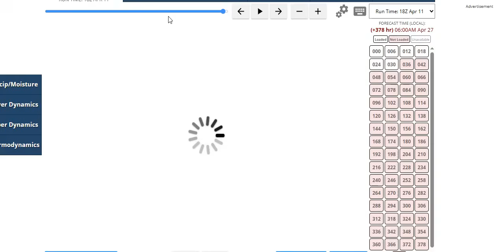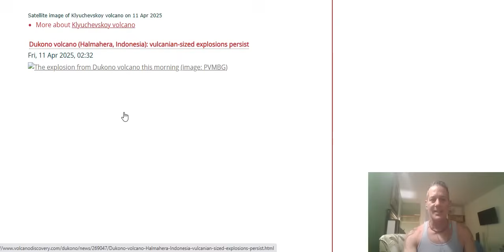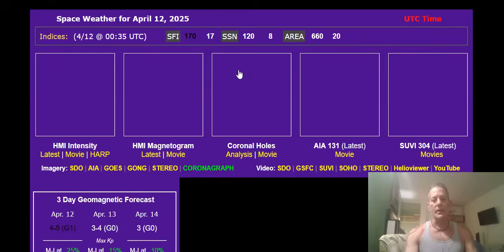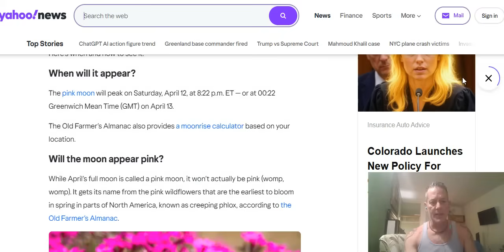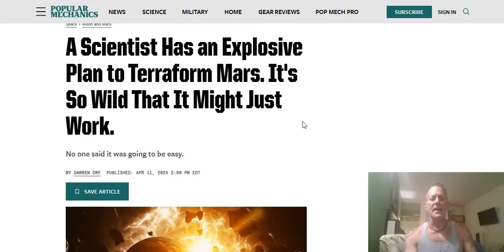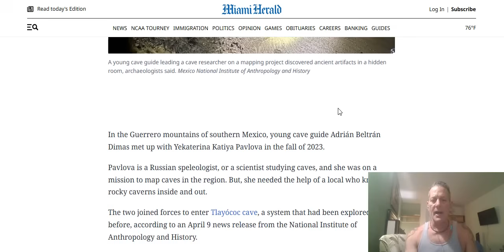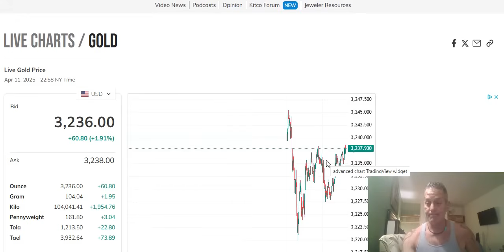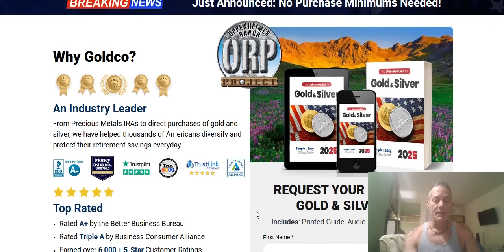Full Pink Moon Rises Tomorrow -Snowy Spring Pattern In The Models - Explosive Plan to Terraform Mars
Active Weather in the Eastern U.S.; Warm Weather and Critical Fire Weather Across Portions of the West
Tomorrow's full moon is called the 'pink moon.’ Why's it called that?
Cave guide enters unknown passage for first time — and makes ancient discovery

Bitcoin: 17NV3vtcQhRnsRnjckCcYkKVEUcnirKQ62

independent media
climate change